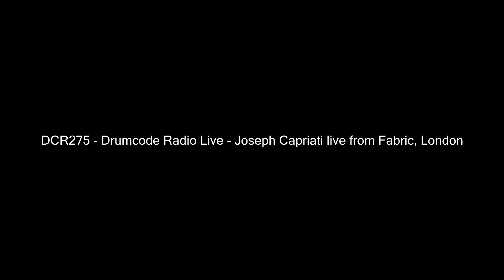DCR275 - Drumcode Radio Live - Joseph Capriati live from Fabric, London [Techno Music Box]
TECHNO platform for promoting the best techno tracks/mixes/artists/labels/events in the world.